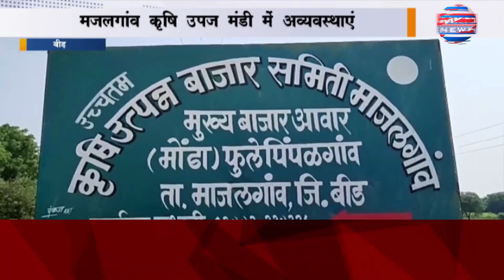मजलगांव कृषि उपज मंडी में अव्यवस्थाएं, मांगें पूरी न होने पर विरोध की दी चेतावनी